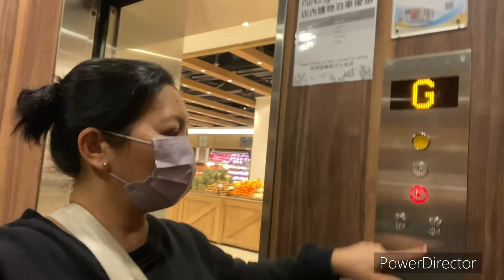PERDANA MAKAN STRAWBERRY 🍓 PUTIH DARI KOREA